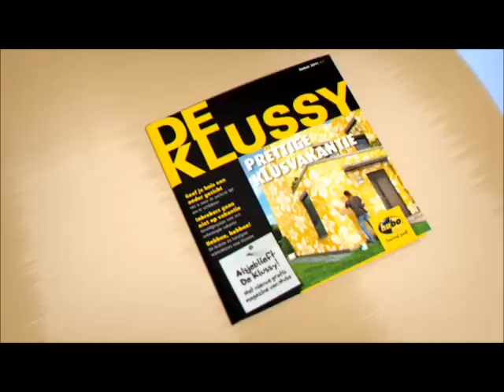Hubo Den Haag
Mijn Hubo Doe Het Zelf winkel aan de Laan van Meerdervoort te Den Haag.